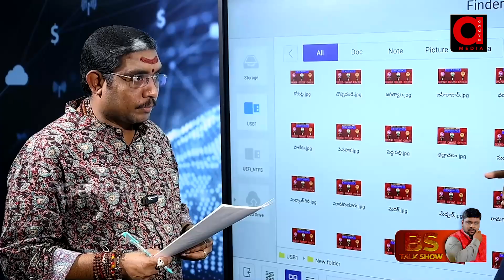జన్మనక్షత్రాల ప్రకారం ఈ నియోజకవర్గాల్లోవాళ్ళ గెలుపు తథ్యం..! | Astrologer Dr.Suman Sharma | Aadya TV